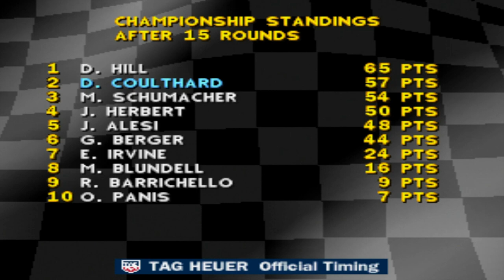F1 LET'S PLAY | PART 15 | "TIGHT AT THE TOP"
Yes, we are back !